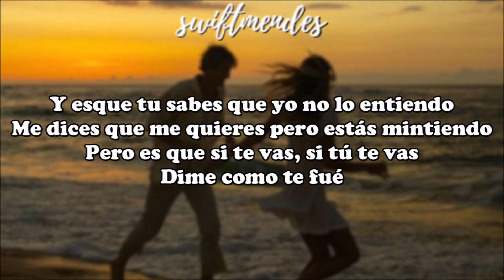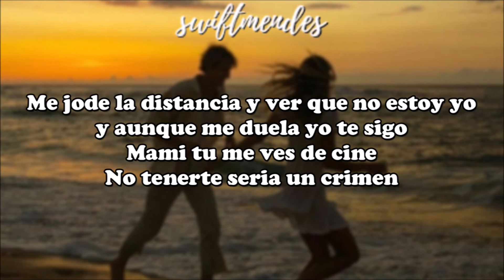[LETRA] El Buo, Nona Sobo, Sweetbit - Liao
Artistas: El Buo, Nona Sobo, Sweetbit